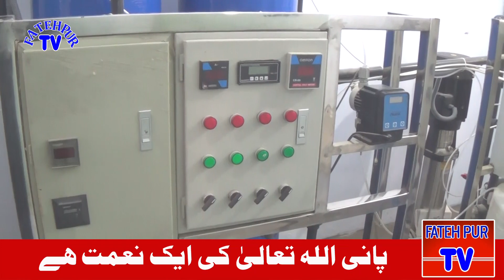Fateh Pur Water Fileteration Plant ka Eftetah | Amjad Ch